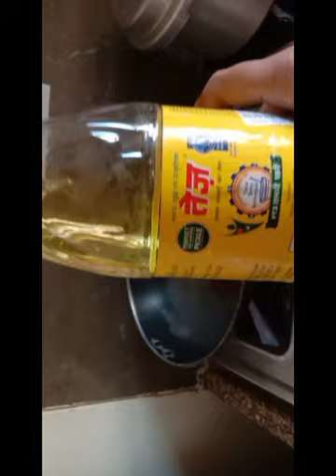today we well make aloo dum